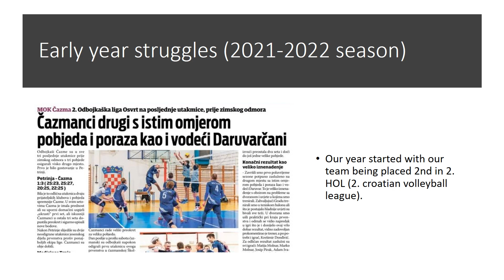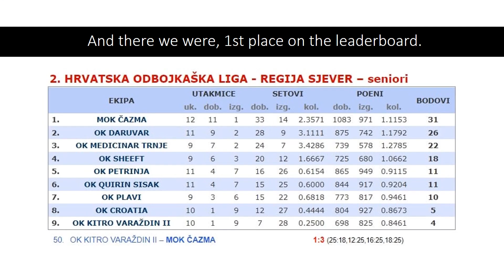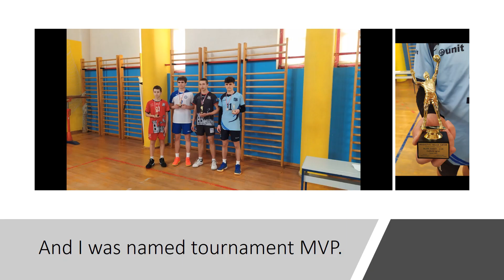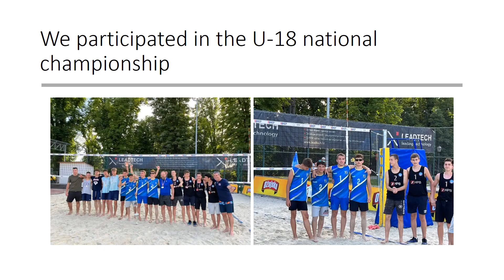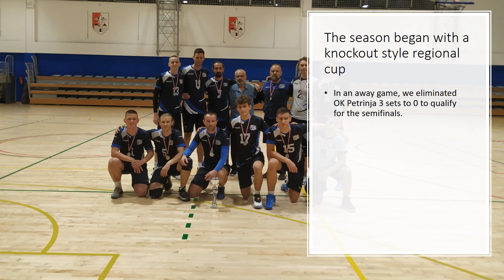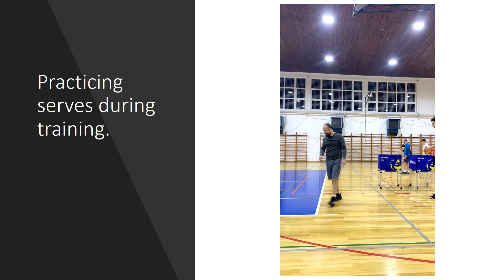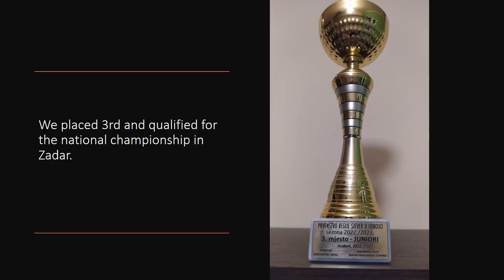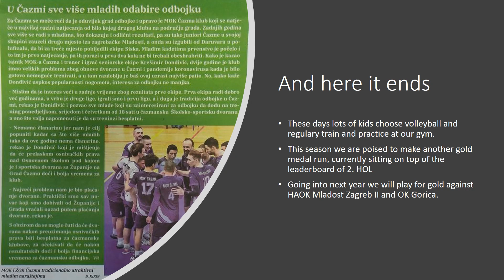Josip Pirak Volleyball club Čazma 2022 recap